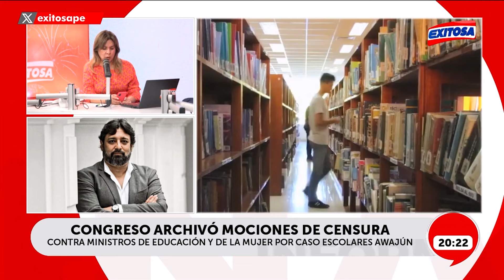🔴🔵 Presidenta Dina Boluarte nunca creyó en la reforma universitaria, según exministro de Educación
En conversación con Exitosa, el exministro de Educación, Ricardo Cuenca, afirmó que con la promulgación de la normativa que autoriza el licenciamiento permanente de universidades se demostró que la presidenta Dina Boluarte nunca creyó en la reforma universitaria.

Exitosa Perú
"Exitosa: La voz que integra al Perú"

Corporación Universal